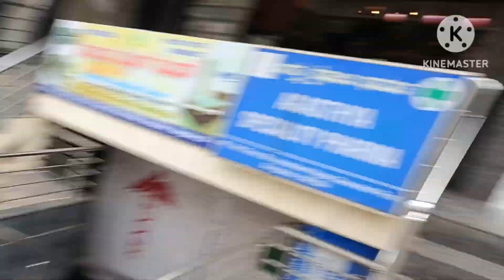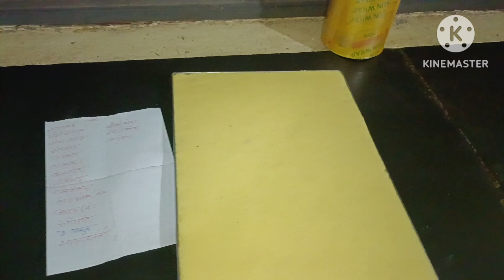main kam karne wali dukaan ka mithaai center